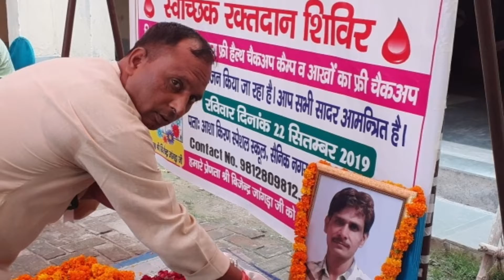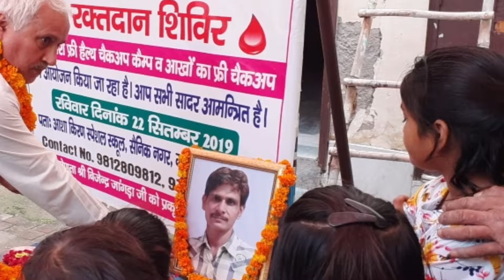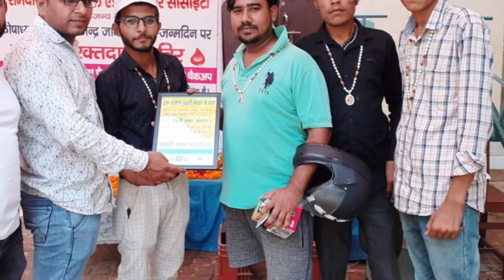Blood donation camp at asha kiran special school, bahadurgarh